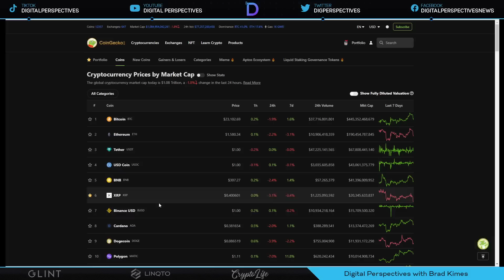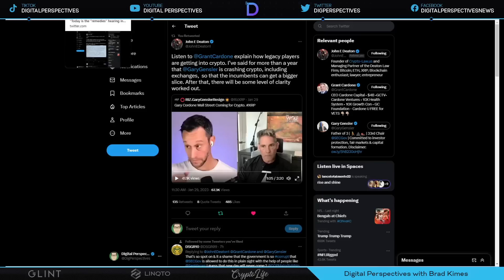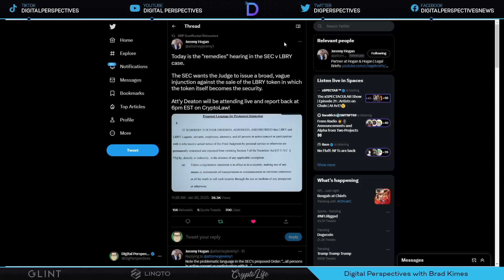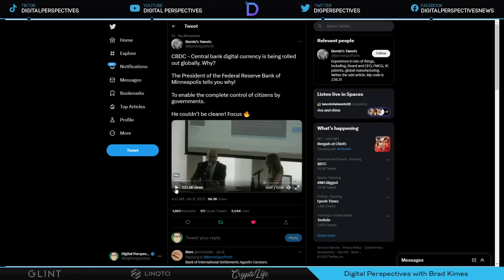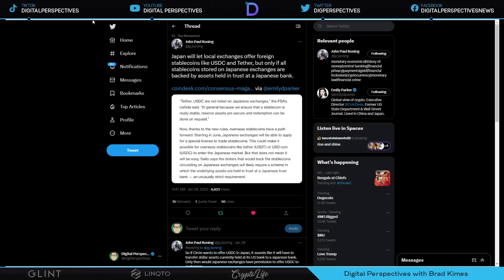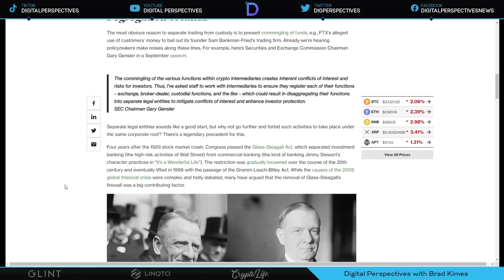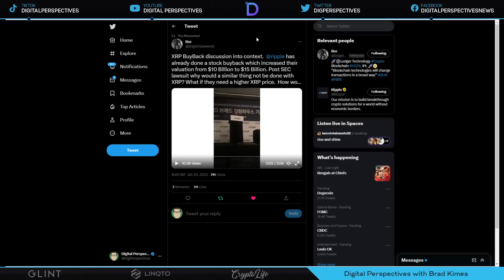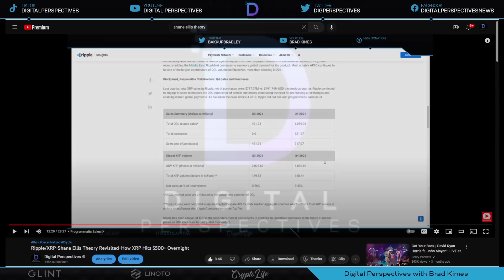Ripple/XRP-CBDC Darkside,Twitter/Pymnts/Crypto,XRP Buyback=Shane Ellis Theory?